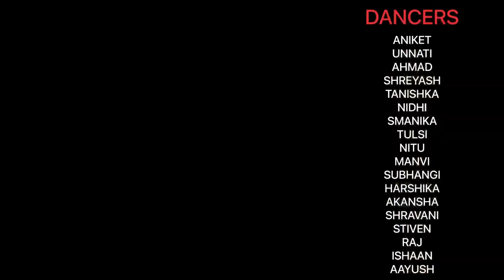Chogada | Loveyatri | Dance cover | Fire Dance Academy | 2021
Hello… finally new video is out. Akele enjoy nahi karna apne family & friends Ke sath bhi share karna 🙂

NAVRATRI SPECIAL